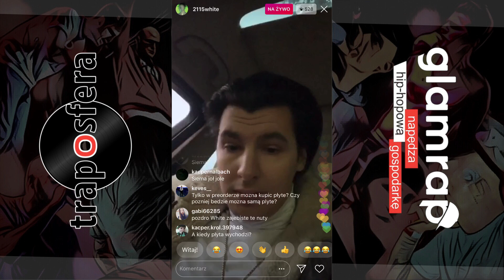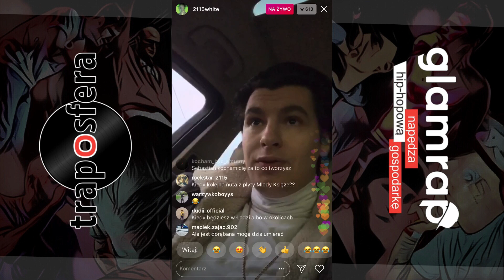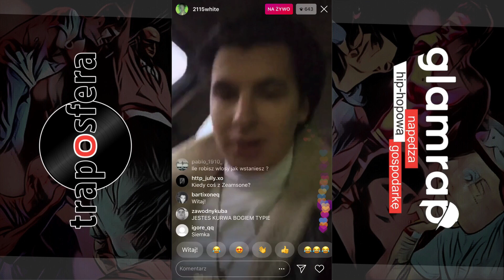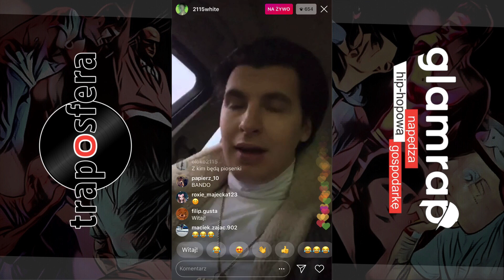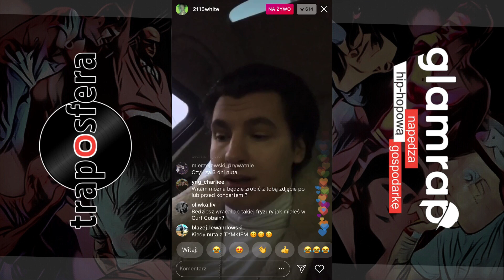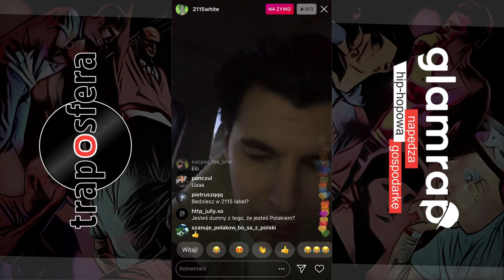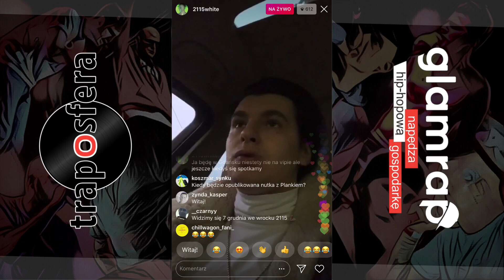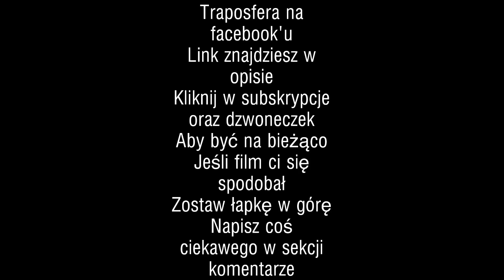WHITE 2115 O PIOSENCE BEDOESA / MŁODYCH WILKACH / PREORDERZE „MŁODY KSIĄŻĘ”